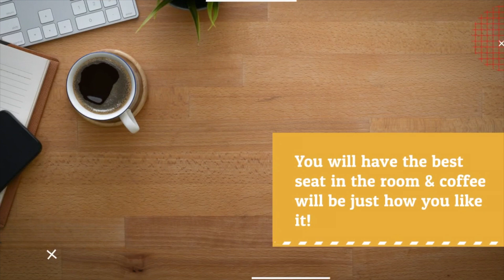Virtual event Host MC for HR SHRM conference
Virtual event Host MC for HR SHRM conference- Jon Petz.

Jon Petz is a virtual event host, conference emcee for HR events
and keynote speaker who uses the perfect trifecta of entertainment,
engagement and inspiration to create
significance and enduring success. Few know that Jon’s professional
Corporate experience began in the virtual conference and desktop
Video conference arena. Today as a professional emcee for live and virtual
Events in HR as well as corporate and association of all types, Jon Petz
Is the most experienced virtual emcee in the country.